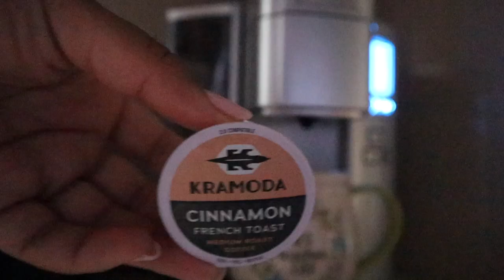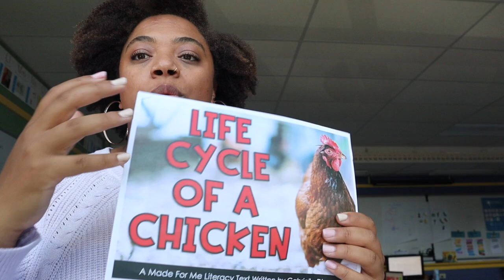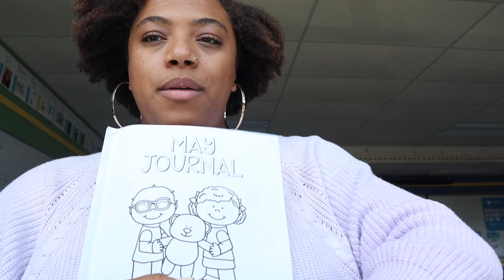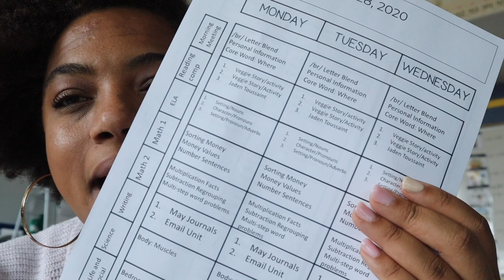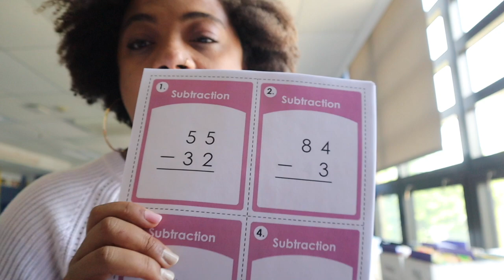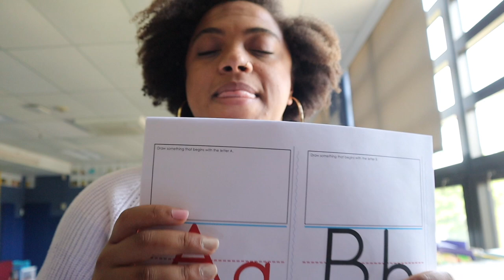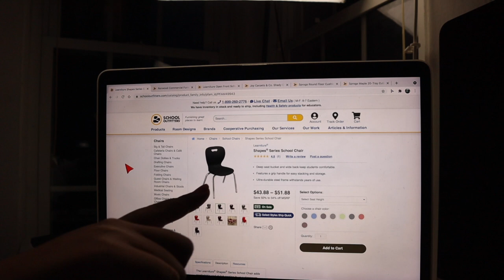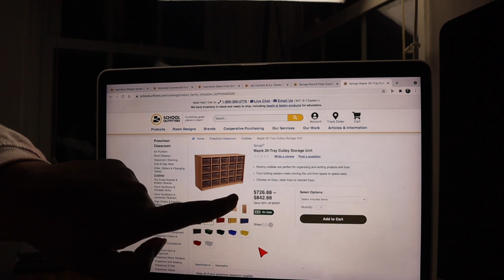Day In The Life Of A Special Ed Teacher